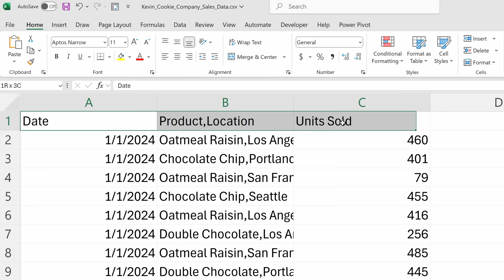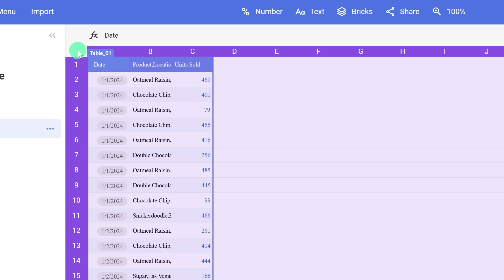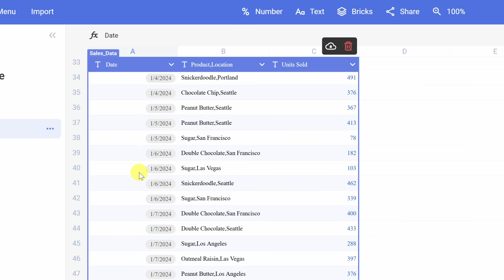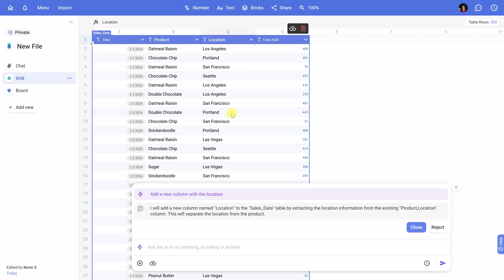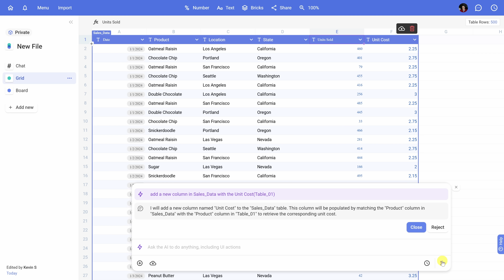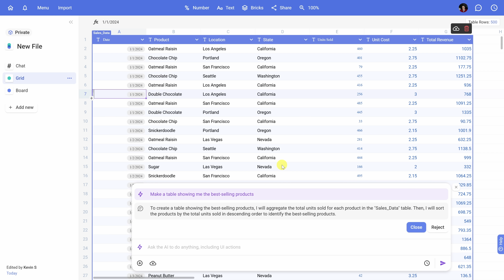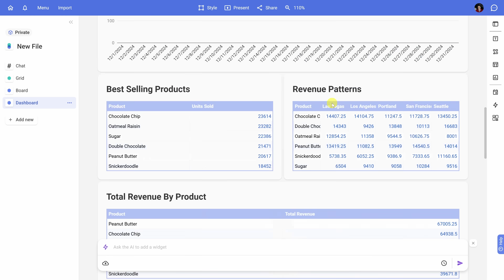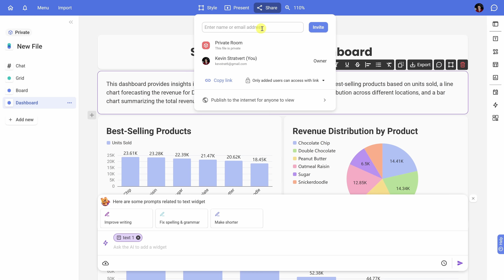The AI Spreadsheet We've All Been Waiting For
Tired of spending hours on spreadsheets, entering endless formulas, and cleaning up data? In this video, I’ll show you a powerful new tool that changes everything—a free AI-powered spreadsheet app by Bricks. No coding, no functions—just simple natural language prompts to manage, analyze, and visualize your data.

We’ll cover how to:
- Set up your account on the Bricks website and navigate the interface.
- Use AI to clean and organize data without any formulas.
- Generate new insights, create dynamic tables, and build forecasts with ease.
- Design an interactive dashboard that updates with your data in real time.

Whether you’re tracking sales, summarizing data, or just looking to boost productivity, this AI spreadsheet does it all. Watch to see how it streamlines data tasks for the Kevin Cookie Company, from extracting product and location details to generating visual insights. If you work with spreadsheets, you won’t want to miss this game-changing tool!

⌚ TIMESTAMPS
00:00 - Discover AI-powered spreadsheets
00:24 - Sign up for Bricks and explore the interface
00:41 - Create a new grid and input data
01:32 - Paste Kevin Cookie Company sales data
01:58 - Rename the table for quick reference
02:30 - Use AI to separate product and location
04:02 - Add a column for state with AI
04:42 - Connect tables with AI
06:35 - Generate total revenue column
06:46 - Identify top-selling products with AI
07:00 - Create a revenue pattern pivot table
07:19 - Forecast future revenue using AI
07:43 - Build a custom dashboard with AI
08:45 - Edit and customize dashboard visuals
09:28 - Update dashboard text using AI
09:51 - Preview and present your dashboard
10:05 - Share your dashboard with the team
10:15 - Wrap up and invite viewers to subscribe